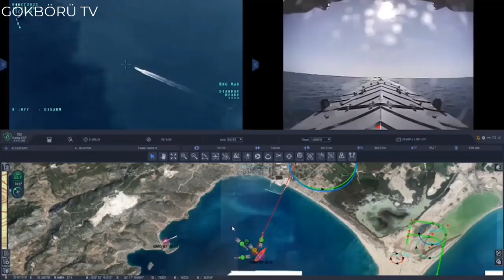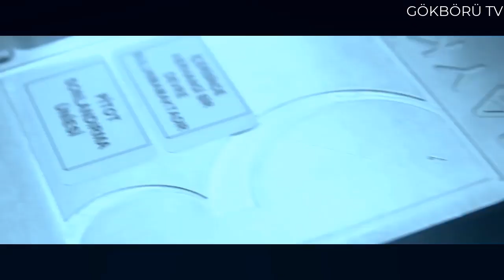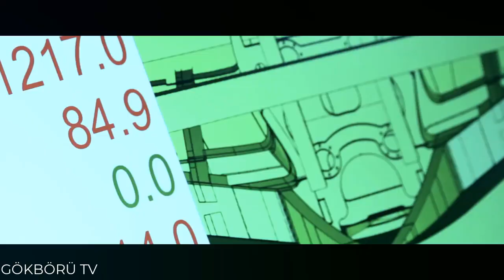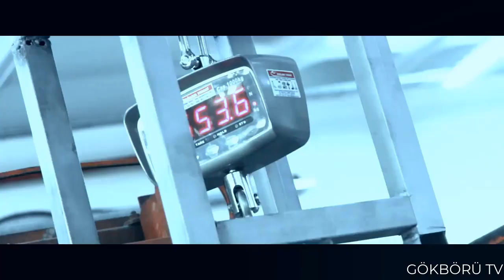AVRUPA BASINI:TÜRKİYE'NİN YENİ SİLAHI 69 METRELİK KOCA GEMİYİ BATIRDI ! DÜNYADA BİR İLK TEKNOLOJİ...